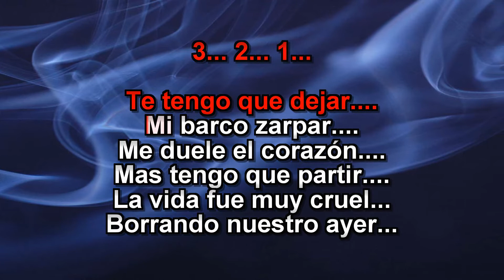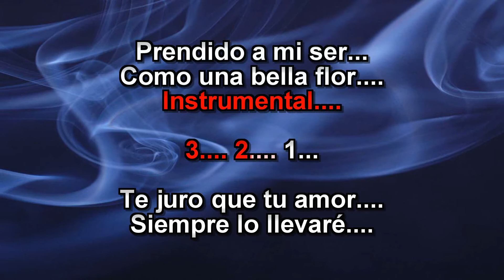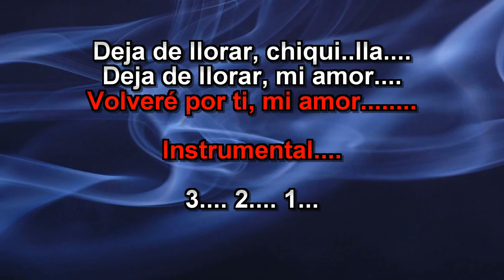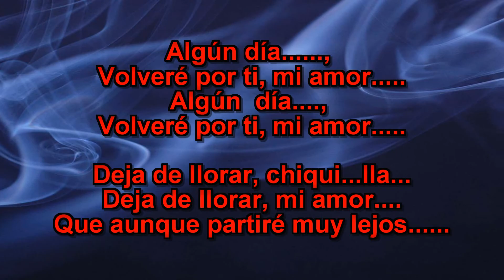Five Star Band - Deja de Llorar Chiquilla - Karaoke Full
Si quieres una tema desvocalizado en Karaoke deja Tu comentario con Nombre del Tema..  Es importante que hagas tu donacion asi sale mas rapido..

Necesitas un tema en karaoke Profecional.. no existe
Nosotros lo elaboramos para ti
Producciones de temas nuevos a tan solo 3 días..
MoneyGram, Ria, Vigo, Remitly.

Compras de temas exclusivo a tan solo 8 dólares